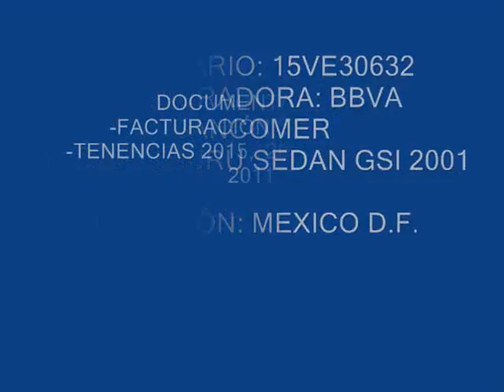SUBASTASMA NISSAN, TSURU SEDAN GSI 2001